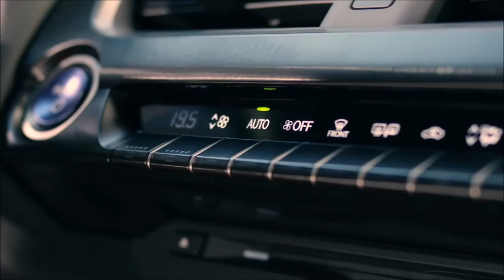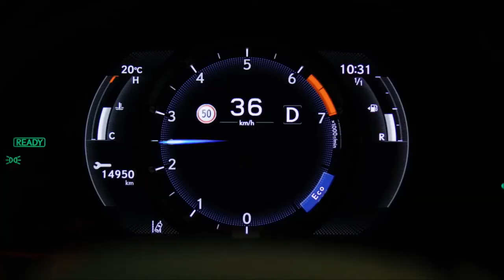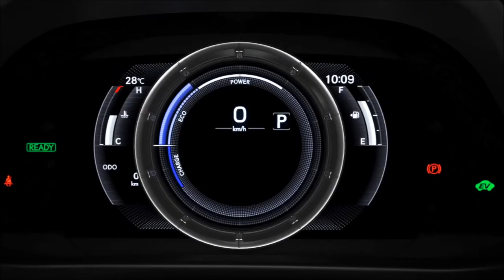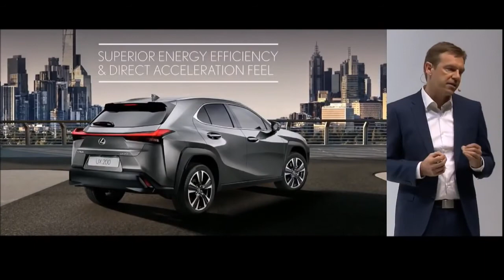LEXUS UX | 2019 | crossover | interior | design | price | release date | usa | canada | cargurus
UX Lexus | 2019 | interior | design | price | release date | usa | canada | cargurus car videos. World debut for the Lexus UX – the first-ever Lexus compact crossover – at the 2018 Geneva Motor Show
    A new genre of crossover, an “Urban Explorer” that offers a fresh take on luxury lifestyles
    Stylish and distinctive exterior design execution generates a unique vehicle identity, combining a secure and spacious feel yet with a condensed appearance
    Compact, driver-centric cockpit with a commanding view of the road
    Interior includes new trim finish inspired by the grain of Japanese paper, and traditional sashiko leather upholstery quilting
    First Lexus to be built on the new GA-C global architecture platform, delivering the lowest centre of gravity in its class and exceptional body rigidity, securing agile, hatchback-like driving experience
    New, fourth generation self-charging hybrid system in the UX 250h with higher efficiency and more powerful electric motor
    UX 200 powered by new 2.0-litre petrol engine with high thermal efficiency and new direct shift continuously variable transmission (Direct Shift-CVT)

INTRODUCTION
Lexus hosts the world debut of the new UX at the 2018 Geneva Motor show, a free-spirited crossover crafted expressly for the modern urban explorer who seeks a fresh, contemporary and dynamic take on a luxury lifestyle.
Chika Kako, Chief Engineer of the UX said: “Right from the start, I focused on the target customer – mid-30s, millennials, men and women – and tried to understand how they would expect a premium compact vehicle to change their lives and enable new experiences. That’s what led us to the basic vehicle concept for the UX of Creative Urban Explorer – a new genre of crossover.
“Design is still the main purchase reason for every car, it is the design that promises to the customer what the car can deliver. With the UX the design team have created a style which delivers the strong safe feeling that sets crossovers apart from hatchbacks, but combined it with a very dynamic dimension.
“We also focused on giving the UX a distinctive driving feel that would resonate with the customer. I wanted to overturn the image of a crossover with a high body that requires careful manoeuvring and offer a car with nimble performance and excellent manoeuvrability that make it as easy to drive as a hatchback.”
The UX is a new gateway vehicle for Lexus, it is rich in the qualities that define the brand: brave design, superior craftsmanship, exhilarating performance and imaginative technology.

Led by Chief Engineer Kako and Chief Designer Tetsuo Miki, the development teams have worked closely together to produce a car in which the exterior and interior appear almost seamlessly linked. Powerful bodywork, notable for its impressively flared front and rear wings, clothes a cabin that provides a driver-focused cockpit and an open, relaxing space for passengers. While still offering a commanding view from the steering wheel, the UX offers a driving position that makes the crossover feel more like a responsive hatchback to drive, rather than an SUV.
The UX further marks a series of technical innovations, including the first use of the new GA-C global architecture platform, which delivers fundamental high structural rigidity and a low centre of gravity, thus securing excellent ride quality and stability. New powertrains are also deployed for the first time: a new 2.0-litre petrol engine that reaps the performance and fuel economy benefits of high thermal efficiency; and a new mid-power, fourth generation self-charging hybrid system.

A full gallery of high resolution images can be downloaded from here.

BRAVE DESIGN
Lexus has produced a design for the UX that expresses the sense of security that is expected of a crossover, but which equally communicates agility and a fun-to-drive quality with sleek, attractively condensed appearance. The result is a model with a unique identity in its segment that makes a strong and appealing design statement. There was close collaboration among all the team members, resulting in a harmonious shape that almost seamlessly links the inside and outside of the car.
dia.lexus.co.uk/2018/03/world-debut-lexus-ux-new-genre-crossover/